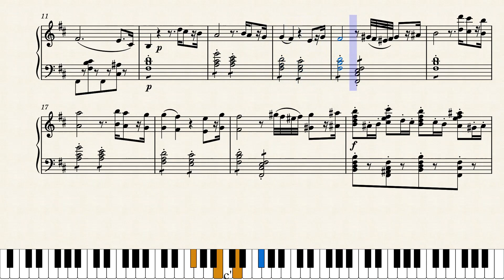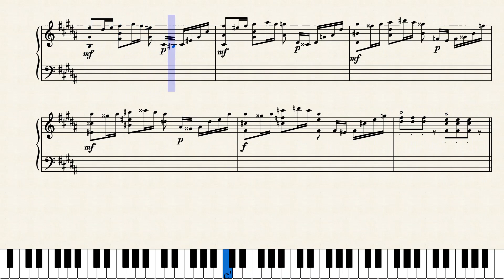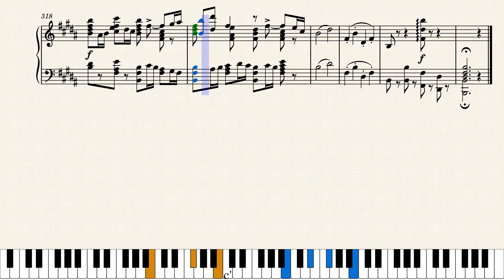Niccolò Paganini: Violin Concerto No. 2 Op.7-1st movement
Violin Concerto No. 2 Op. 7 (1st movement)
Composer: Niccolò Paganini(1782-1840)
Arranger(& Cadenza): Roy Hill

Original Instrumentation: Solo Violin and Orchestra
Audio: midi